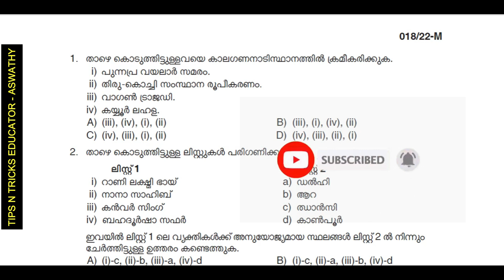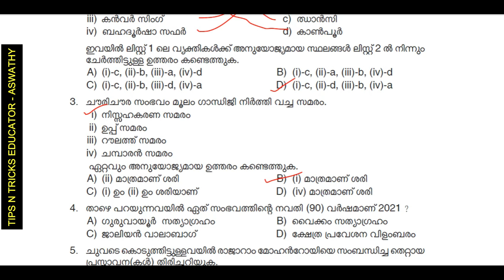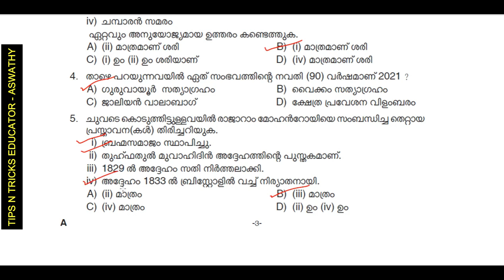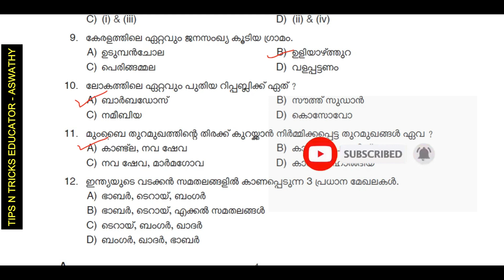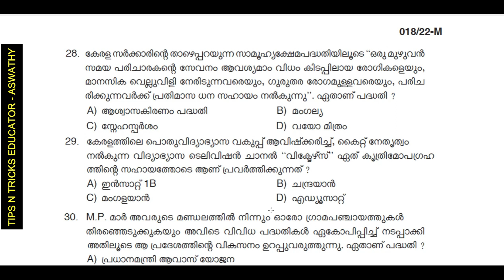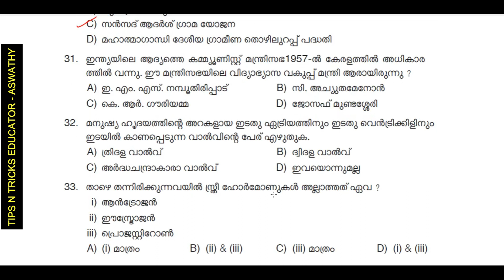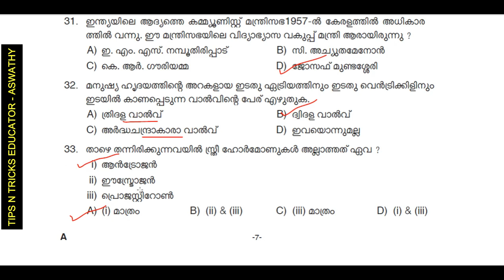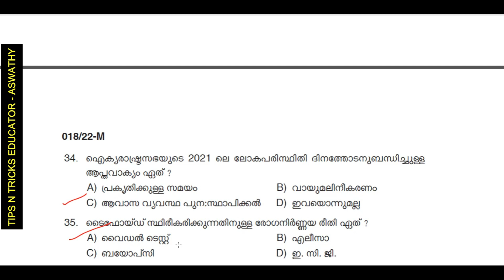10TH MAINS | FIREMAN MAINS 2022 | QUESTION PAPER WITH RELATED FACTS | TIPS N TRICKS